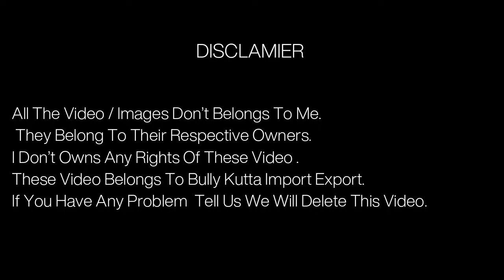Top 5 Pakistani Bully Dogs | World Champion Bully Dog | Ultimate Bully Kutta Dogs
Top 5 Indian Mastiff Dog || World Famous Bully Dog  || Top 5 Pakistani Bully Dog |

MY GEARS :-

.World champion Pakistani bully kutta.